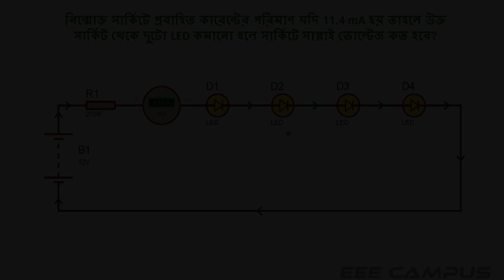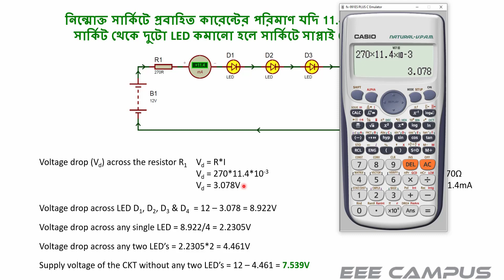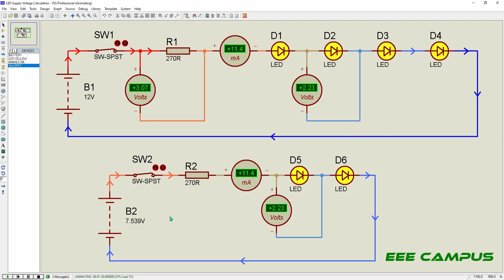LED Voltage Calculation in Bangla | How to Calculate LED Voltage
Hello, friends
I’m Zahid Rahman it’s an EEE campus presentation. Today I’m discuss how calculate led voltage in Bangla? We can try to clear our concept about that.

❤️Search Me In Google ► Zahid Rahman

Thanking you.
Zahid Rahman